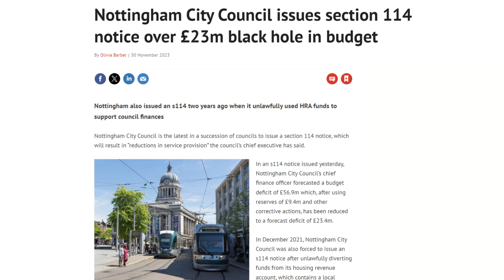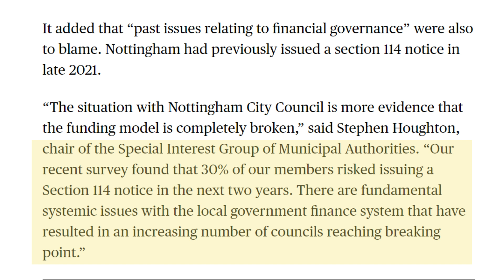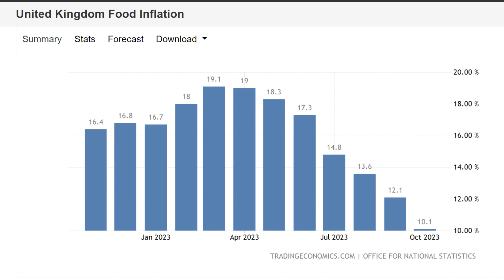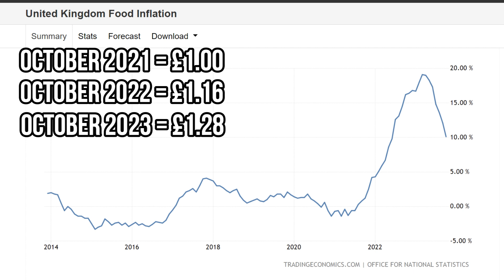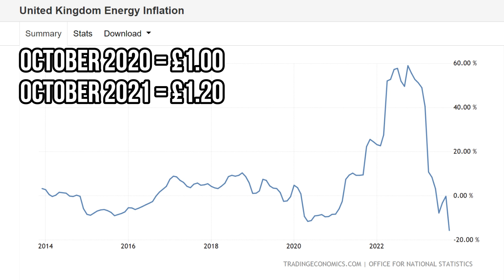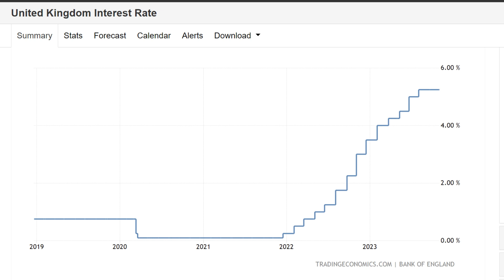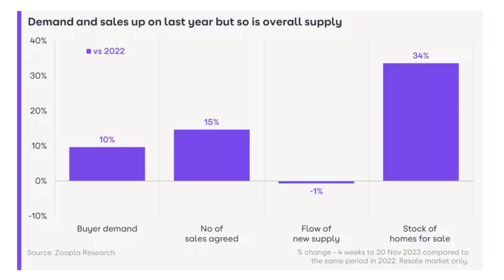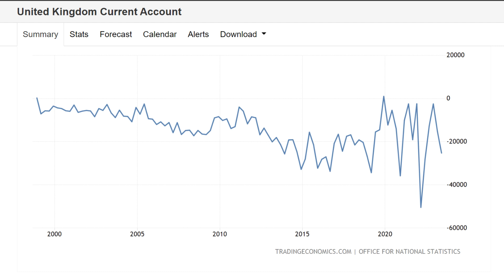UK in Deep Trouble - Nottingham Declares BANKRUPTCY, 30% of Councils at Risk as Housing Crisis Grows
The United Kingdom is in the grips of a Crisis as GDP falls and prices rise. The combination of Brexit and Rising Market Prices has caused Inflation to Soar and resulted in 14 consecutive Interest Rate Rises. This is now causing major problems in the economy and NOTTINGHAM Council has now declared itself BANKRUPT. This is the second Council to do this in the past couple of months and 30% of all Councils are facing BANKRUPTCY due to the HOUSING CRISIS which has left over 100,000 families HOMELESS. In this video I look at the current situation and what is likely to happen over the next 3 to 6 months.

Chapters:
0:00 Intro
3:45 NOTTINGHAM BANKRUPTCY
6:24 INFLATION
7:54 FOOD INFLATION
11:29 ENERGY INFLATION
14:47 INTEREST RATES
16:43 HOUSING MARKET
20:05 TRADE
21:14 SUMMARY & CONCLUSION
28:31 WIN A JB STATUE